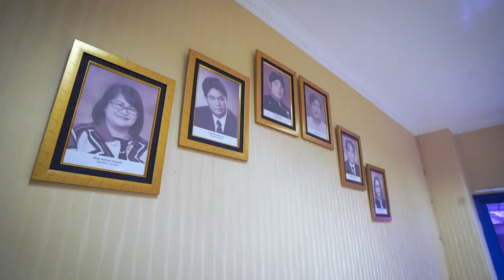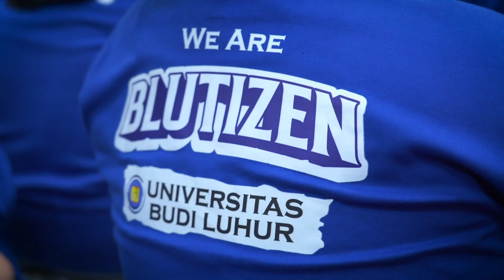Kuliah Umum Orientasi & Pendidikan Universitas Budi Luhur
Selalu beda rasanya kalau berkunjung ke kampus. Energi anak-anak muda kita yang luar biasa benar-benar membuat saya semakin bersemangat.

Waktu berkunjung ke @KampusBudiLuhur kemarin, saya bertemu dengan ribuan mahasiswa, ada yang sudah kuliah tingkat 2 dan 3, dan banyak di antara mereka yang adalah mahasiswa baru.

Salut dengan kreativitas, keberanian dan daya kritis adik-adik kita. Teringat salah satu ucapan mahasiswa bernama Radi dalam kuliah umum saya ketika ditanya rakyat itu butuhnya apa, dengan tegas ia mengatakan, “Rakyat hanya butuh didengarkan”.
Satu kalimat penuh makna yang dalam yang perlu kita jadikan refleksi bersama.

Melihat kemampuan mereka, saya optimistis akan masa depan generasi muda kita yang insya Allah semakin unggul. Sekali lagi, terima kasih Pak Rektor, Pak One Krisnata dan Ibu selaku perwakilan Yayasan, serta civitas akademik Universitas Budi Luhur.

Mari bersama kita jadikan Indonesia lebih baik! 🇮🇩💪🏻